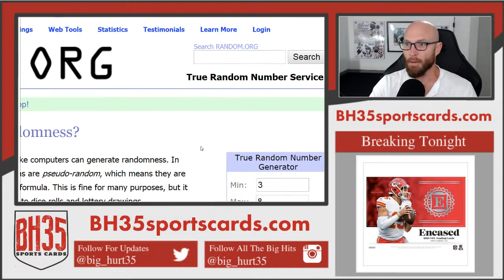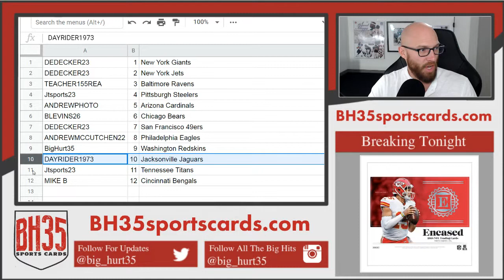Mini Filler for Contenders Optic 10 Box Case #12